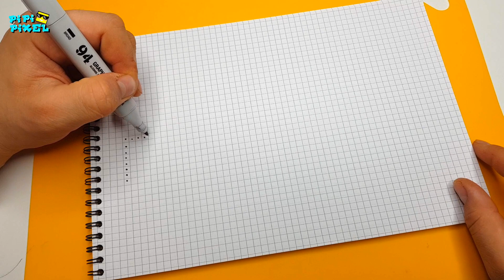М4 автомат ! РИСУНКИ ПО КЛЕТОЧКАМ ! КАК НАРИСОВАТЬ PIXEL ART M4 A4 A1 Block Strike CS GO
Pixel art, hello pixel art,game art,Handmade Pixel Art,draw so cute, How to draw,pixel art
セル数値 , 细胞数字,細胞數字,figuras celulares,
figure cellulari

ЗАХОДИТЕ НА КАНАЛ И СМОТРИТЕ ИЩЕ ВИДЕО))))
ТАКЖЕ ПИШИТЕ ВАШИ ПРЕДЛОЖЕНИЯ ПО ПОВОДУ КАНАЛА и какие видео вы бы больше всего хотели на нем видеть??!!!